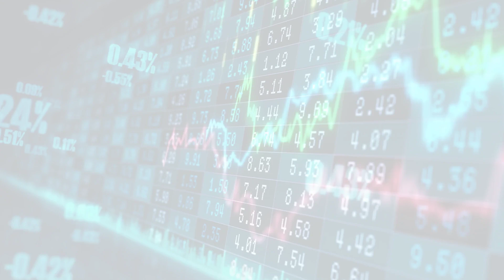MarketWatchLists: Utilities Update for Thursday, July 20, 2023, 17:05 EST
Watchlist Companies:
- Adani Transmission (ADANITRANS.NS) INR 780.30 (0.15%)

About:
MarketWatchLists is a service provided by Praefidi.